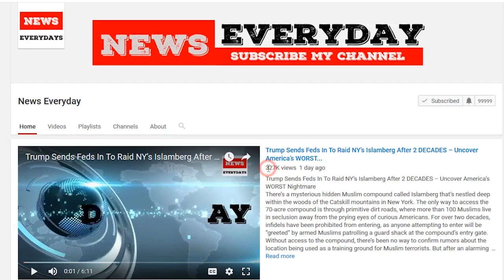BREAKING!!! Google EARTH just FOUND IT!!! This is HUGE!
There are a lot of conspiracy theories out there. Some turn out to be true, but until they do, they’re just one of the million possible conspiracy theories that everyone shares, tweaks, and turns into something that may or may not ever be true. Everything from the moon landing being fake to the 9/11 terror attacks being implosions, to what technology the military has can be part of a conspiracy topic. Almost everything you can think of has been called into question and grazed over with a fine tooth comb. There are things that the general public will probably never know, and that might be in our best interest.